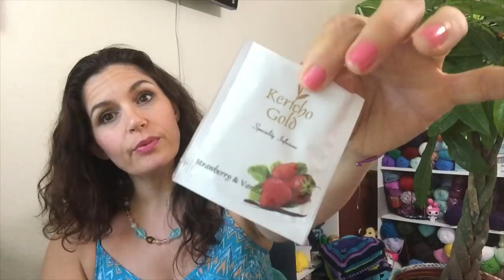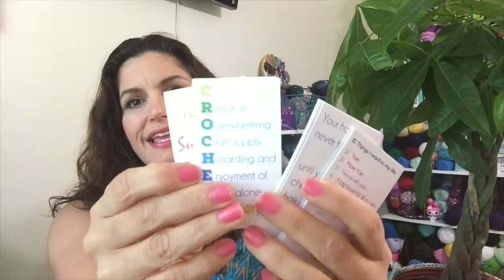Melody Crochet Podcast - Cuddling with Yarn Episode 26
Hi! This is my crochet podcast where I discuss my crochet, knitting, other crafts as they apply. My favorite things to make are hats, shawls, blankets, and socks. I love yarn, tea, coffee and making and hope to share that love with you.